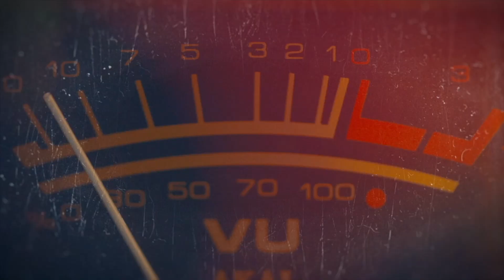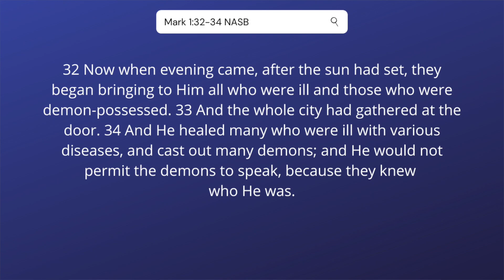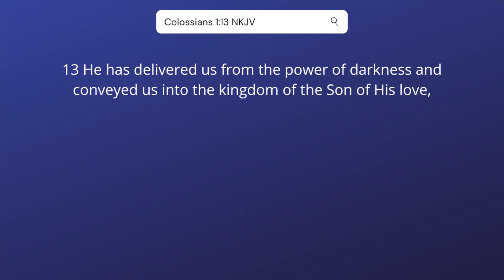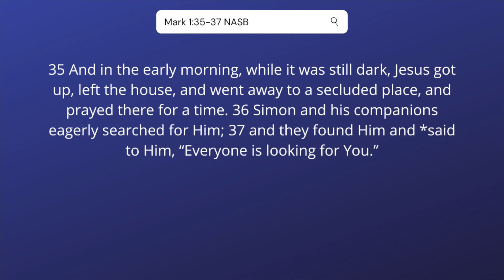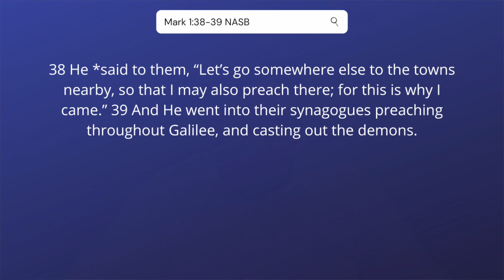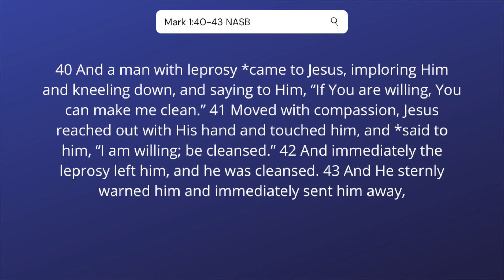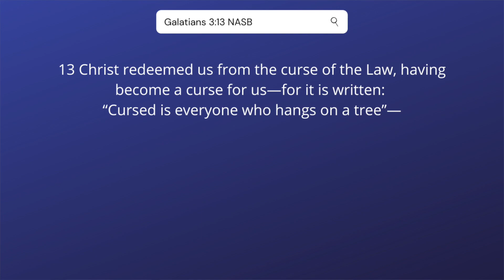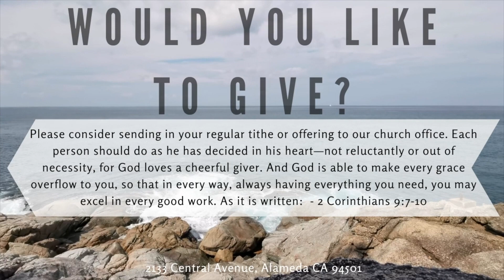Compassionate Savior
Please join Pastor Stephen for a message based in the Gospel of Mark